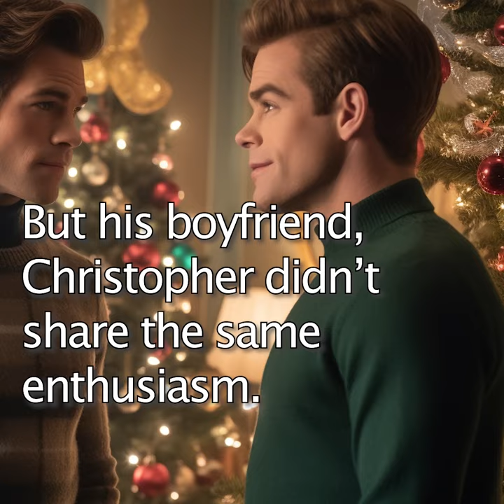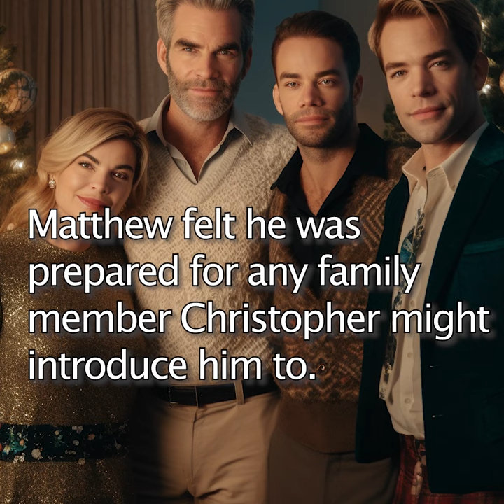North Pole Naughtiness - SteamyPodcast.com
12/15/2023
N. POLE NAUGHTINESS

SUMMARY
Description:
Welcome to a special holiday episode of "Steamy Stories," where we bring you a heartwarming and magical gay Christmas story like no other! In this festive TWO-PART episode, we dive into the enchanting tale of two young men who embark on an unexpected journey to the North Pole.

“N. Pole Naughtiness” follows the couple as they return home for the holidays, only to discover a family secret that's as magical as Christmas itself - one of the partner's parents are none other than Santa and Mrs. Claus! But there's trouble brewing at the North Pole, and Christmas is in jeopardy. Join us as we take you on their adventurous quest to help save Christmas from being canceled. 🎁🦌

Stories podcast is a mm romance fiction podcast. Each episode is a sexy, short gay story told playfully. Steamy Stories is the podcast where romance becomes bromosexual. A new story monthly! STEAMY STORIES is written by JC Calciano and narrated by Mark Montgomery.